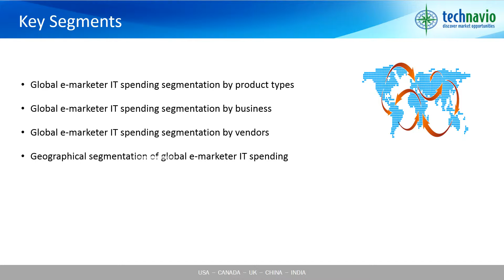Global E-Marketer IT Spending - Market Research Report 2015-2019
The traditional method of advertising such as advertisements on TV and radio broadcast though effective, fail to provide an in-depth analysis of engagement with customers. It thus poses multiple difficulties for marketers to understand whether their brand’s outreach to customers is effective or not. However, with the increasing penetration of internet across the globe, e-marketing is gaining popularity among marketers. With the help of e-marketing, organizations can measure the effect of various marketing campaigns on different channels.